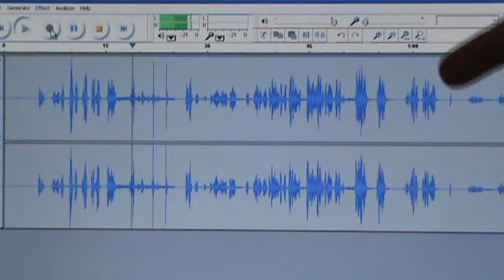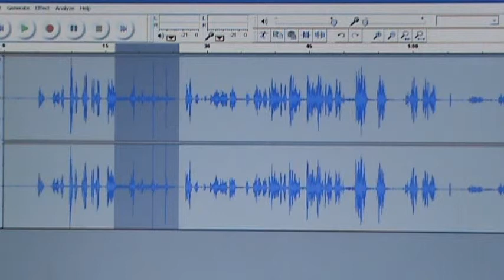Norfolk EVP ()The Creeking Stairs)